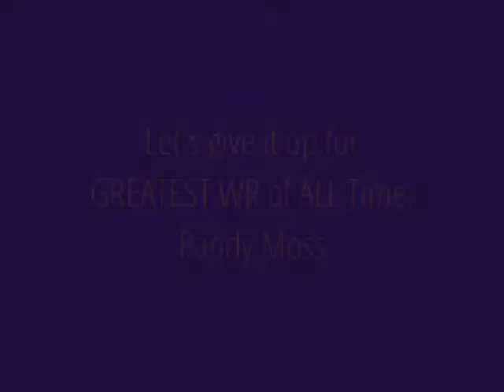SKOLCandy ViClowns WAR Week (It's On Nigga)